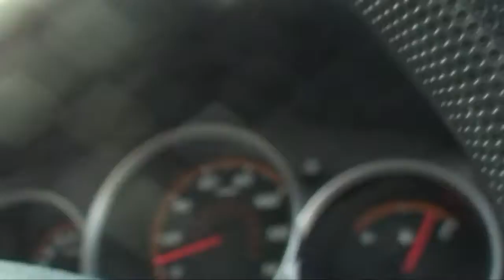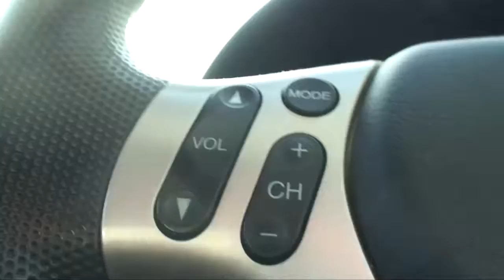car making knocking sounds